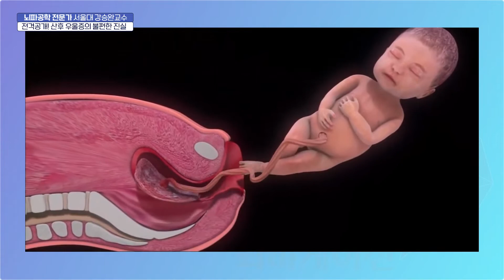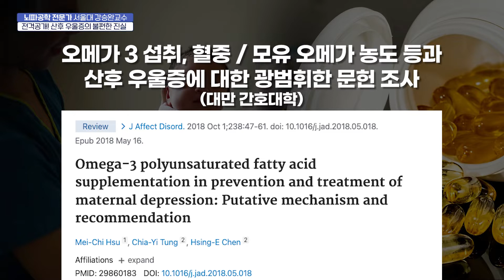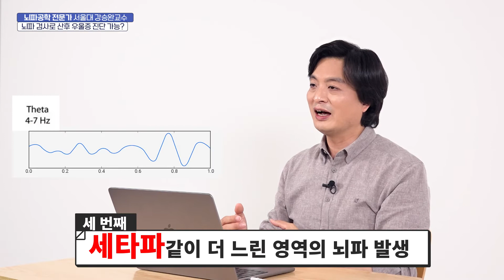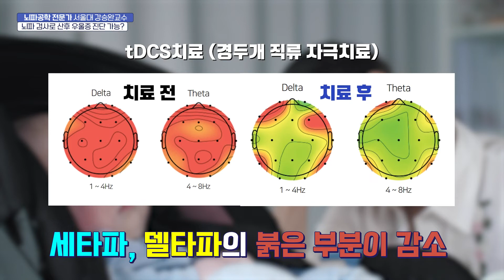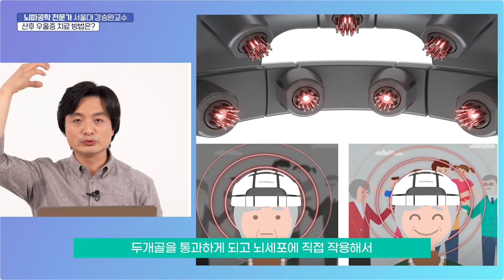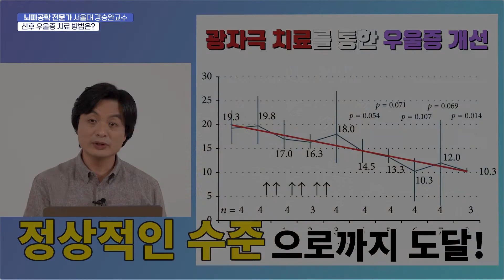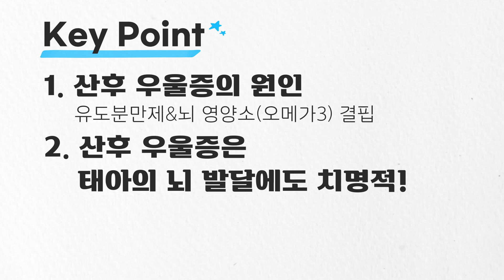산모와 아기의 뇌를 망친다? 산후 우울증이 무서운 이유!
산후 우울증은 출산한 산모라면 누구나 겪는 건가요?
출산 후 우울하면 전부 산후 우울증?!
산후 우울증이 태아와 산모의 뇌를 위협한다?
출산한 아내, 가족이 이런 증상을 보인다면 챙겨주세요!
산후 우울증의 치료 방법은?